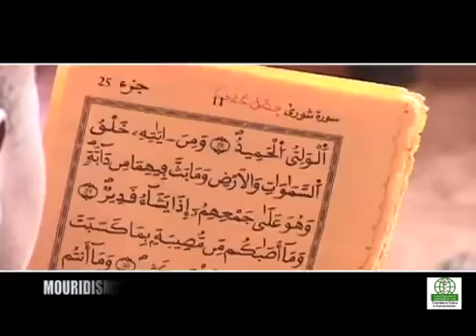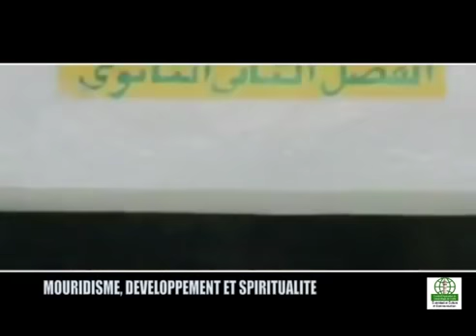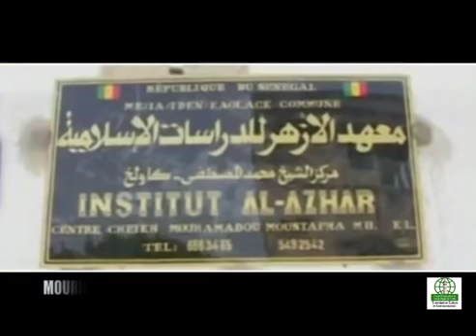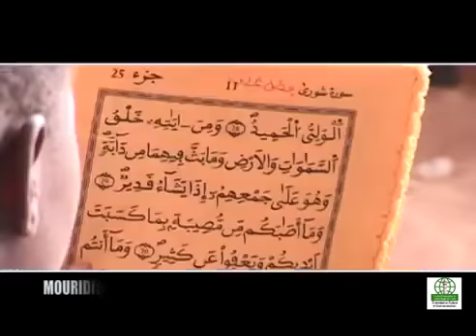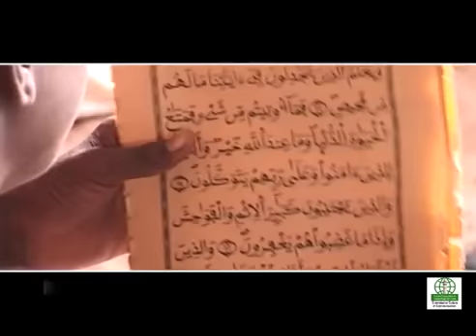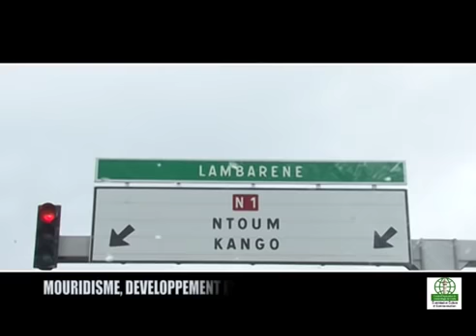Magal 2018 | Un film documentaire sur Serigne Mountakha Mbacké